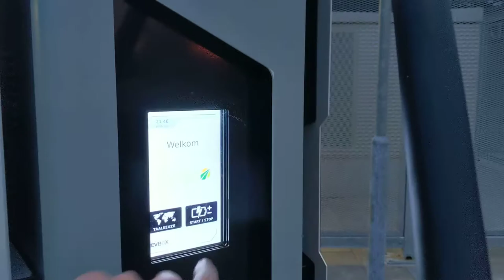Visiting Allego HPC Nieuwegein Hajé restaurant at the end of my electricfelix roadtrip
I published guides on EV travels around France, Spain, Germany and the UK. Denmark, Sweden and Switzerland to follow.